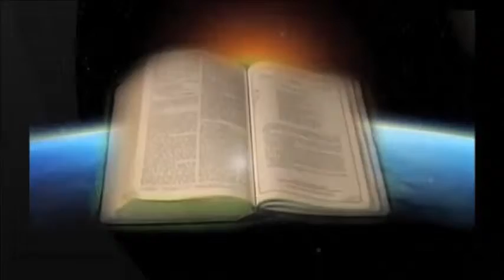LE POUVOIR DE LA PRIÈRE